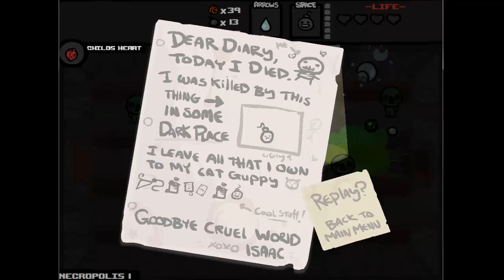Leo Plays- The Binding of Isaac; Episode 1: Cause this hasn't been done before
Such original.
Much wow.
-Ryan